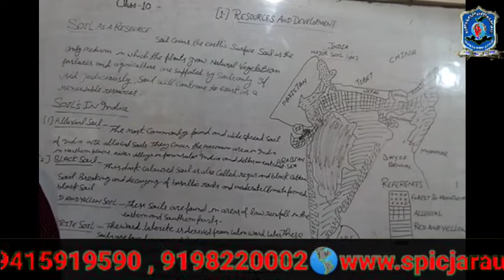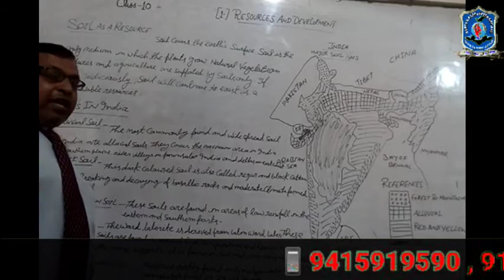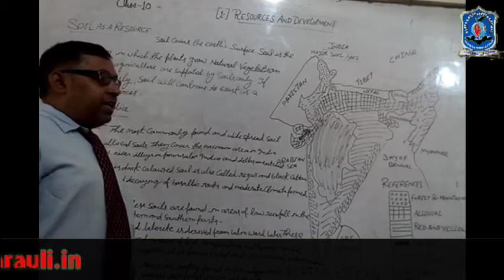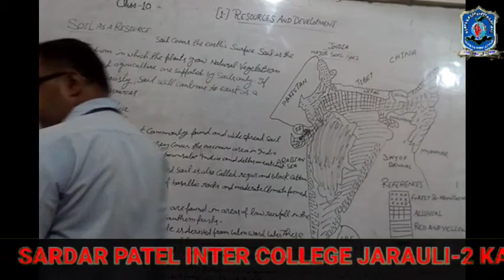10th so science e 2 resources and development spic j2